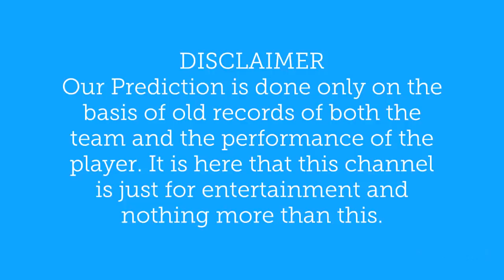England vs Australia ODI Match prediction | Who Will Win Today Match | आज के मैच की भविष्यवाणी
Today Match Prediction & Astrology Ball By Ball, Global T20 CANADA League (GT T20), T20 BLAST NATWEST T20 (2018 Vitality Blast T20, TNPL T20 2018, CPL T20 2018, LANKA PREMIER LEAGUE 2018, Tamilnadu Premier League T20 (TNPL T20)

A 100% SURE Astrology & Match Prediction with Cricket Live Score GLOBAL T20 CANADA LEAGUE T20 BLAST NATWEST T20 (2018 Vitality Blast T20) Global T20 League Canada
England vs Australia, 4th ODI Today Match England vs Australia, 4th ODI Who Will Win Australia vs England, 1st ODI today match? Today Live Match score & Video Streaming. England Lead Now 3-0 in this series. This Series Won By England now.

_Betting is illegal in India Our Tips is only for Fun Purpose_